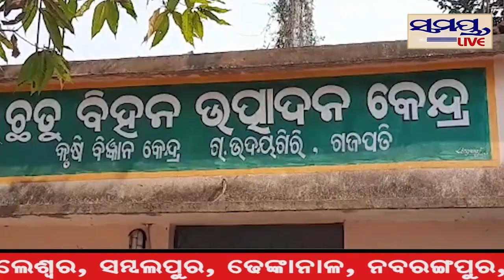କୃଷି ବିଜ୍ଞାନ କେନ୍ଦ୍ରରେ ବିଶ୍ବ ମହିଳା ଦିବସ ଅନୁଷ୍ଠିତ